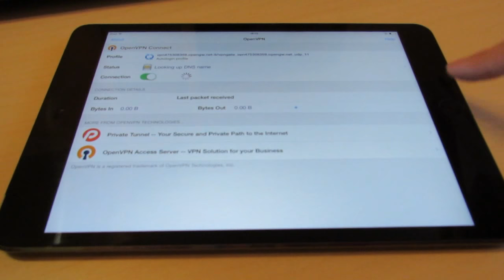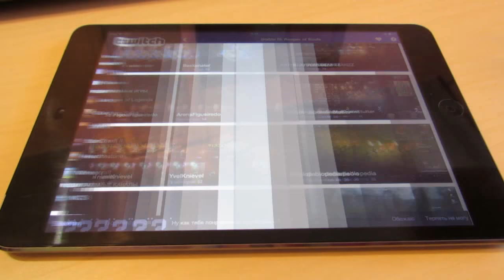Как смотреть Twitch.tv без лагов на iPhone/iPad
В этом видео Юля, которая является первым гостем канала, рассказывает как использовать клиент OpenVPN и сайт VPNgate.net для того чтобы смотреть стримы на твиче без лагов на устройствах с iOS. В уроке используется iPad mini.
Не забывайте что помимо VPNgate и TunnelBear имеется ещё большое количество бесплатных и платных VPN сервисов.

Если лагает твич на планшете или телефоне - это самый простой способ смотреть нормально.

- Самый популярный метод просмотра на ПК - через TardsPlaya.
- Альтернативный метод просмотра - через браузер.
- Тестовый метод для ПК - CherryPlayer
- Как смотреть на Android устройствах.
- Как смотреть на Apple устройствах (посмотрите метод с Android перед просмотром).